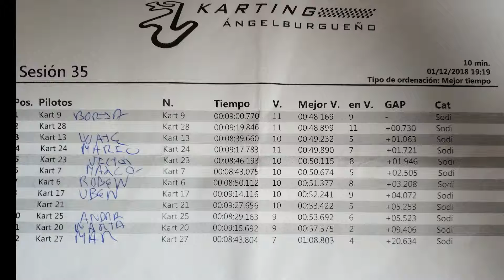Carrera 2 karts Camara Borja